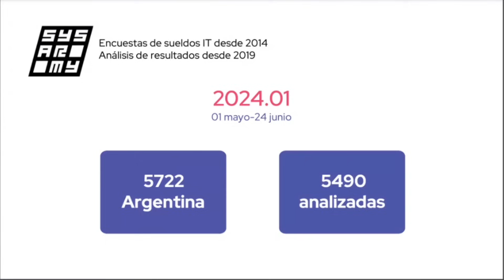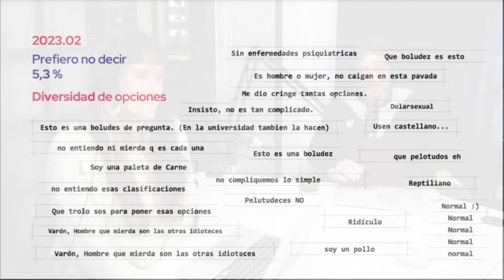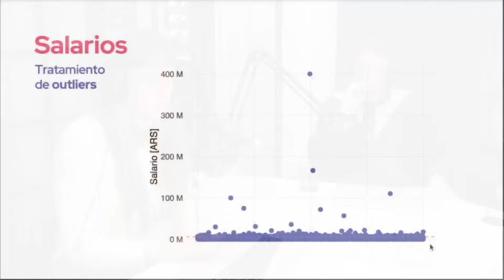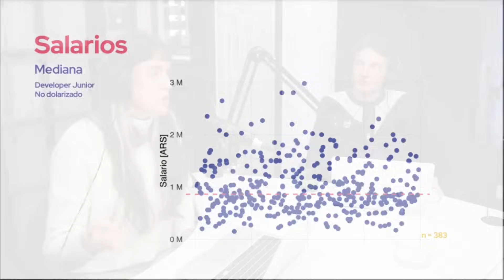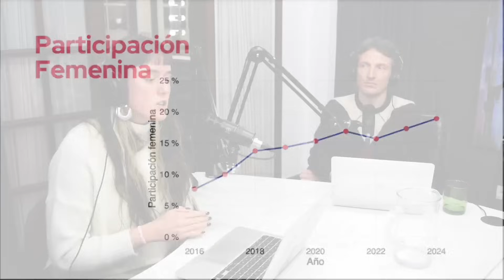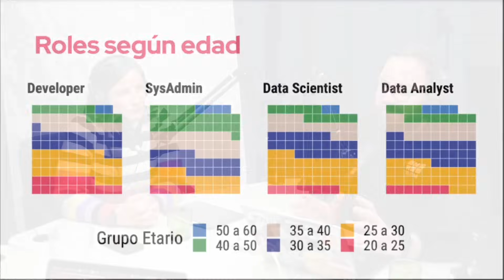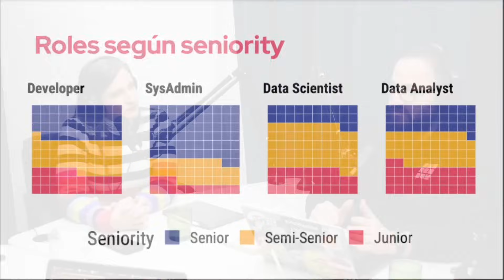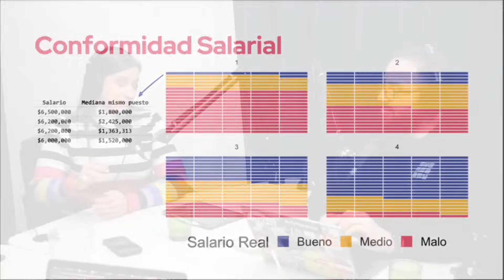Polémica en /var - Encuesta de sueldos 2024.01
Ya está disponible el análisis sobre encuesta de sueldos de Openqube, donde la comunidad juntó más de 5700 respuestas que nos dejan ver dónde está parada la industria en esta primera parte del año 💸

En este episodio especial vamos a revisar los puntos más importantes de la encuesta, qué información relevante saltó, y más...

Como todos los años, el dataset que utilizamos es público y podés accederlo desde acá